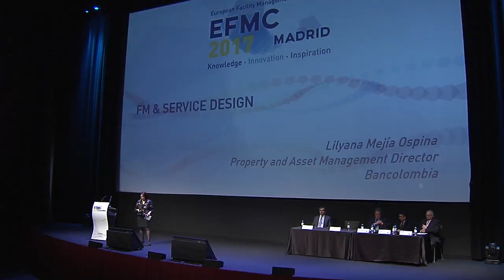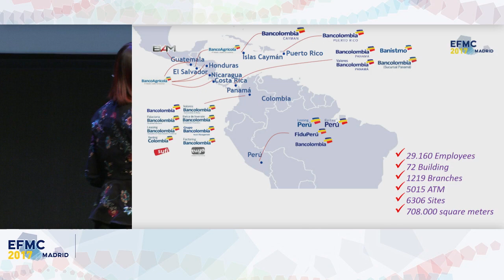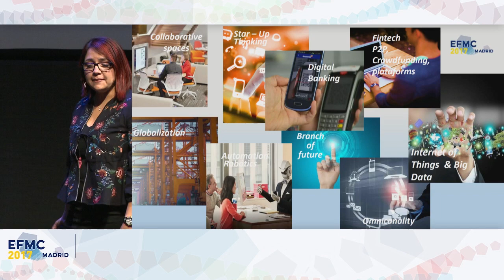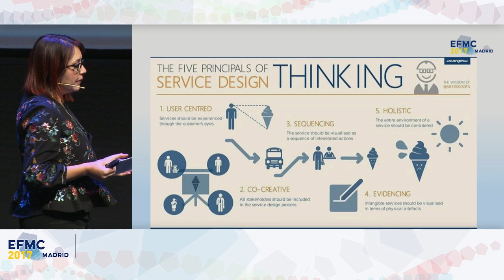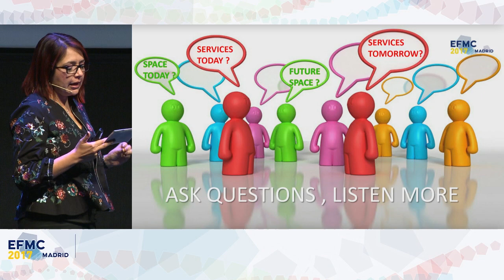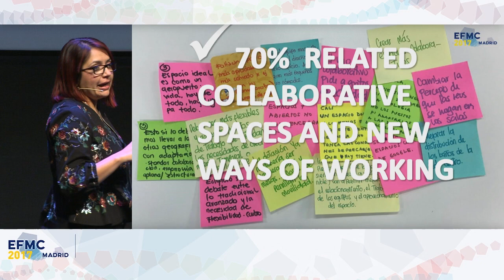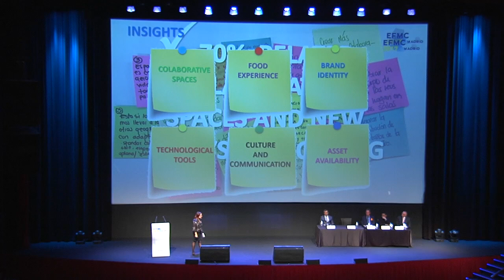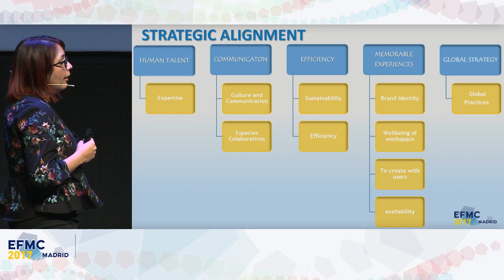Lilyana Mejía (Bancolombia) - EFMC Madrid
FM & Service Design.
The presentation seeks to share the experience of strategic alignment developed for the construction of the Corporate FM model of Grupo Bancolombia, based on the use of service design tools and design thinking co-creation.